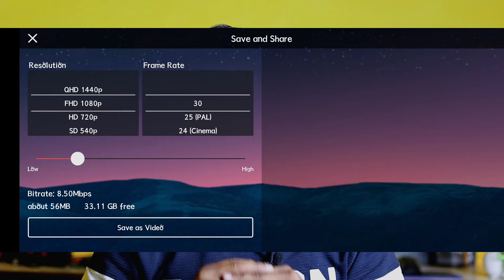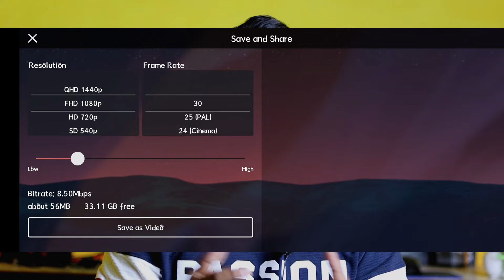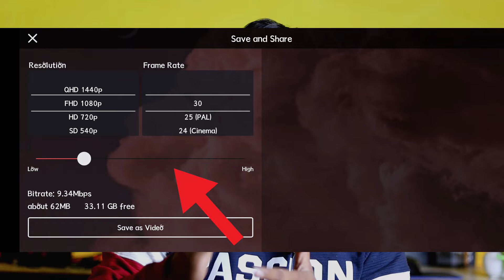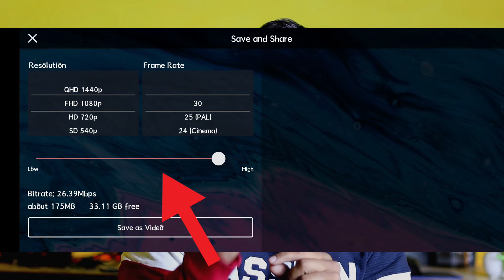How To Maintain Video Quality on Youtube While Uploading | How To Upload High Qwality Youtube Video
YouTube video ki quality upload hone ke bad kharab Kyon Ho Jaati Hai ISI bare mein main Kis Mein Hota Hai Kya YouTube video quality Kaise maintain kar sakte hain YouTube quality Kaise improve kar sakte hain after uploading bhi aapki YouTube video ki jo quality hai vah hai technician Mein Hi Rahegi aur Yahan per Apne YouTube video ki quality Kaise theek Karen ya FIR YouTube video ki quality Kaise maintain karen to is video mein main aap Sabhi Logon Ko Kuchh tarike bataen Hain Jin ki madad se apne YouTube video ki quality improve kar sakte hain ya FIR YouTube video ki quality increase kar sakte hain after uploading bhi

Callme4@techriko

Techriko
Tech riko
टेक रिको